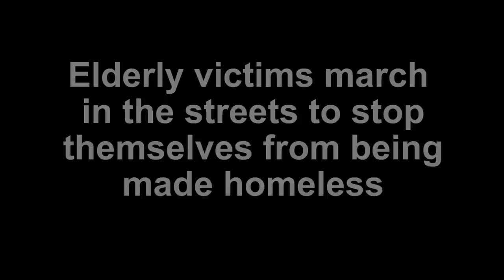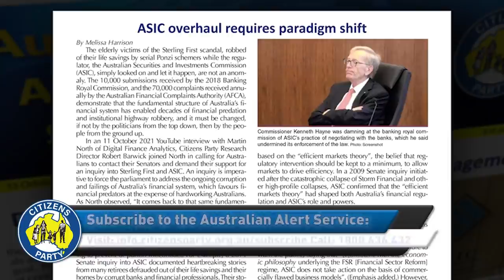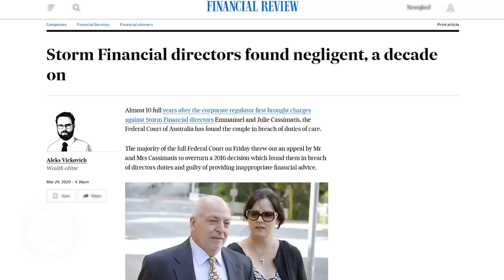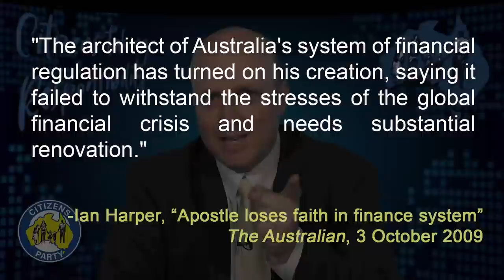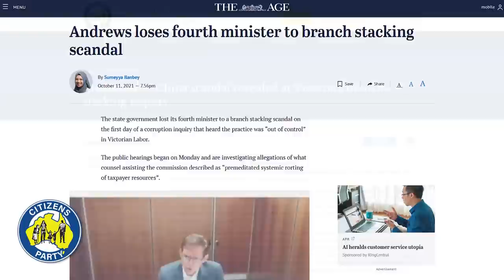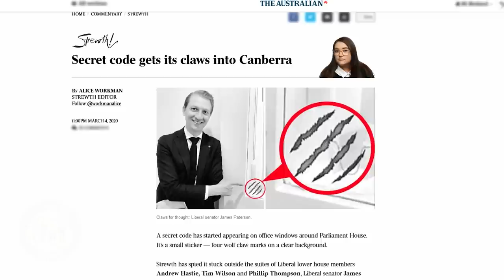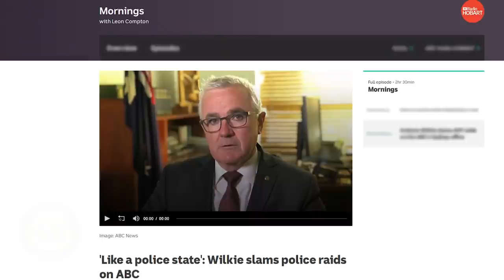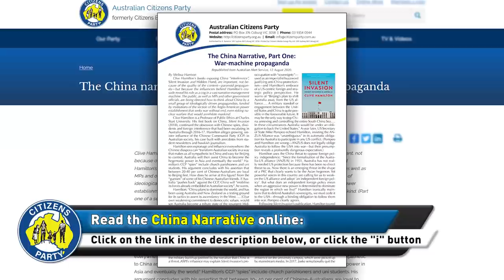CITIZENS REPORT 15 Oct 2021 -Bogus economic theory leads to disaster / Liberals ignore Labor scandal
1. The bogus theory behind Australia's economic disaster
2. The Labor party scandal the Liberals are ignoring

Download the Commonwealth Postal Savings Bank Resolution and mobilise local councils and other institutions!

Read the media release "Media buries China scandal revealed at Victoria’s branch-stacking inquiry"

Read the Citizens Party special series of articles "The China Narrative"

Chapters:
00:00 Intro
01:05 Topic 1: The bogus theory behind Australia's economic disaster
02:18 The Neoliberal system denies the essential role of Government
04:06 The essential institutions of Government must be returned to the Common Good
07:10 Sterling First Update: further steps to achieve a Senate Inquiry
13:50 ASIC overhaul requires paradigm shift: the efficient markets philosophy
16:15 ASIC follows the efficient markets philosophy
19:27 The Global Financial Crisis represents a chance for change
23:11 Findings of the Financial System Inquiry
26:07 The Royal Commission and the government's intention to bury it after the fact
28:05 Topic 2: The Labor party scandal the Liberals are ignoring
28:26 Anthony Burns' 20 years of branch-stacking reveals China scandal
32:21 Anthony Burns' anti-China parliamentary connections. Democracy is fake to these people!
35:56 Anthony Burns demands the UK tow the line on HuaWei
37:23 Further implications of Anthony Burns' text message, silent to warm receptions
40:26 End Credits